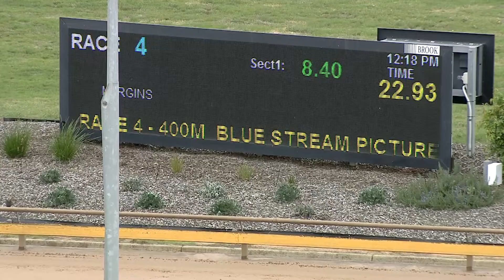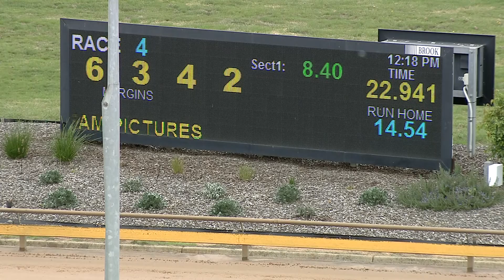WGL THU 28 APR 22 R4